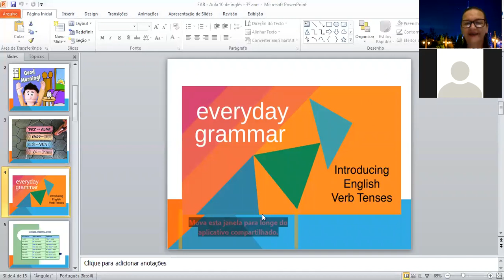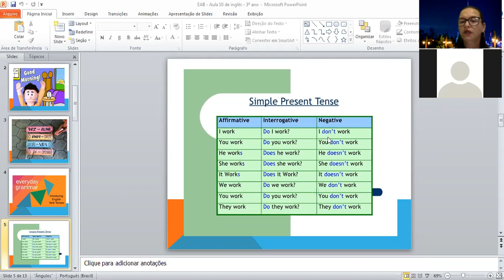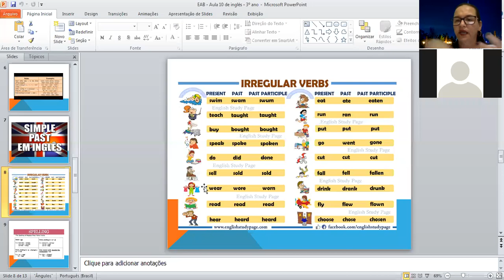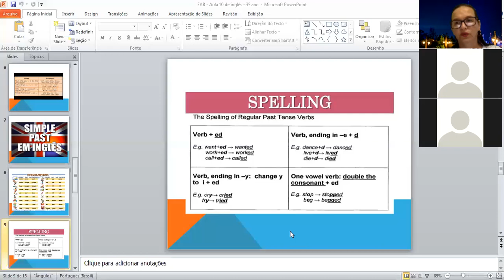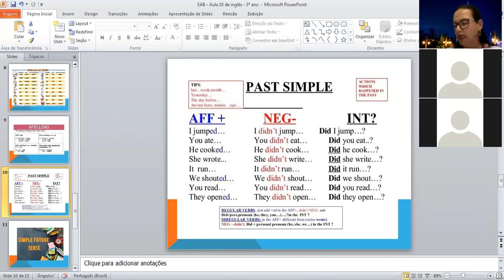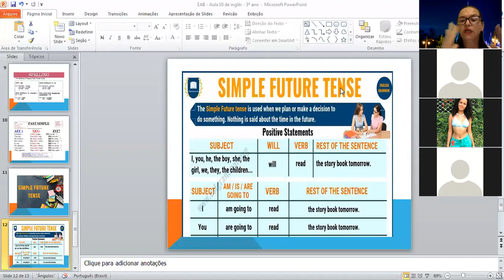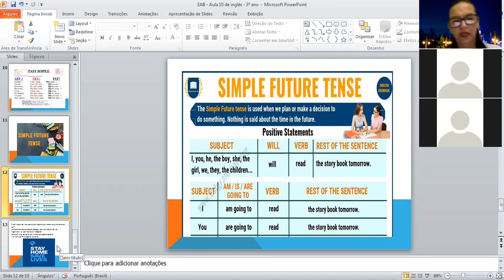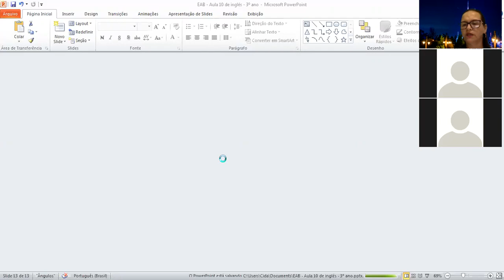EAB - Aula 10 de inglês - 3º ano